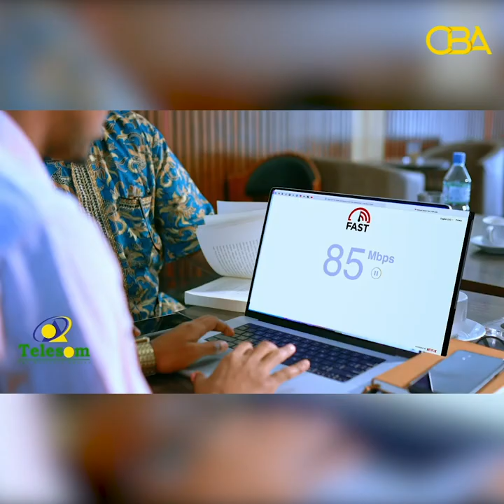Maashallaah: Suhayb Cabdisalaan: waa wiil ka qalinjabiyay Xifdiga Quraanka Kariimka, Imaamu maalik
Suhayb cabdi salaan oo cod macaan ku akhrinaya aayadaha Quraanka kariimka ah.